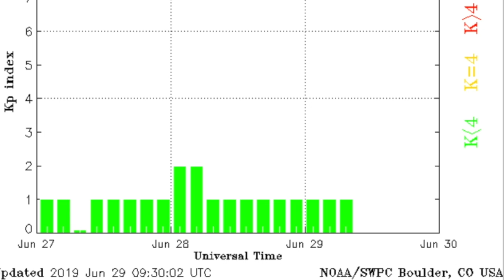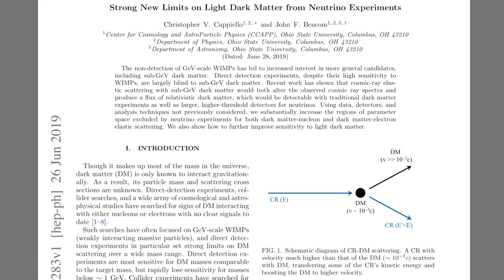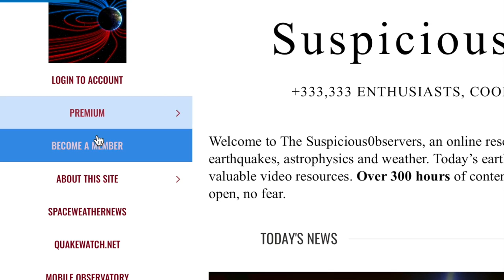Deep Quake, Mud Volcano, Dragonfly, Cosmos | S0 News Jun.29.2019